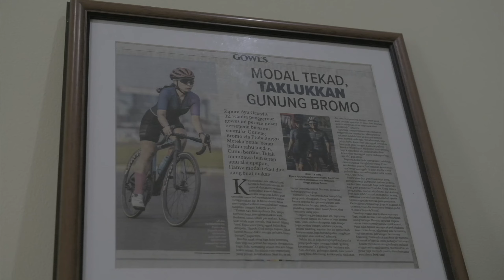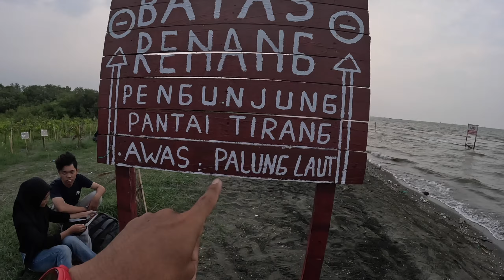ADA HARGA ADA RASA! SEPATU TRAIL RUN TERMAHAL YANG SAYA PUNYA! HOKA TECTON X2